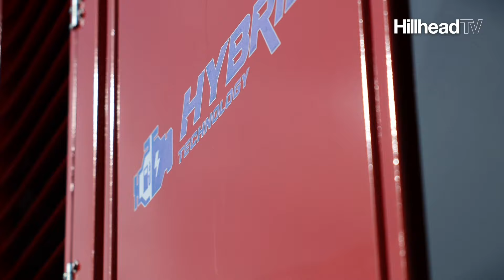HillheadTV – FINLAY at Hillhead 2022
Finlay's Neil McIlwaine and Matt Dickson talk to us about Finlay's presence at Hillhead 2022